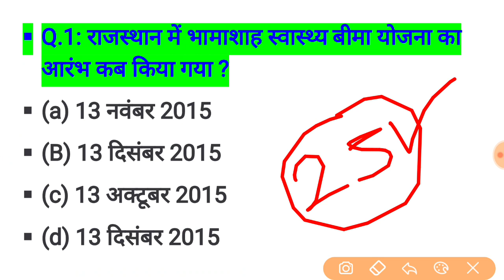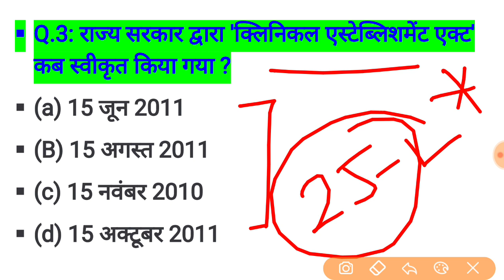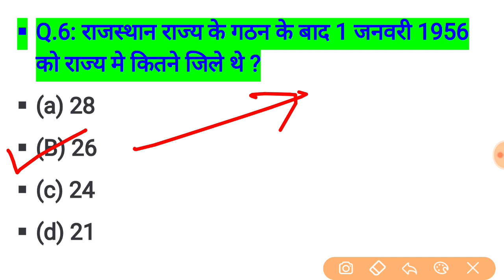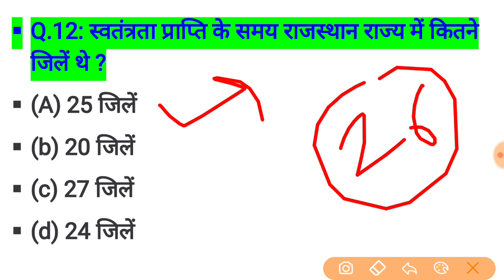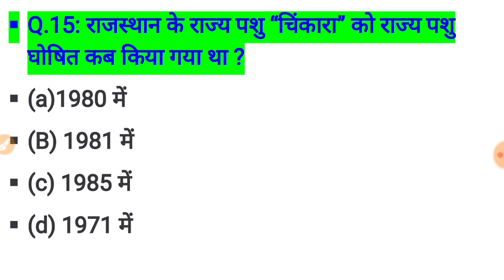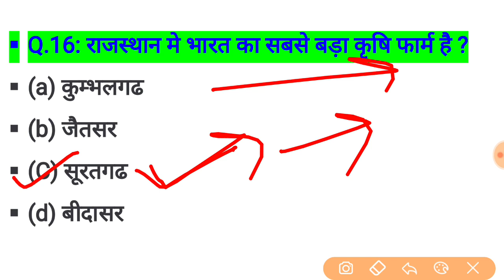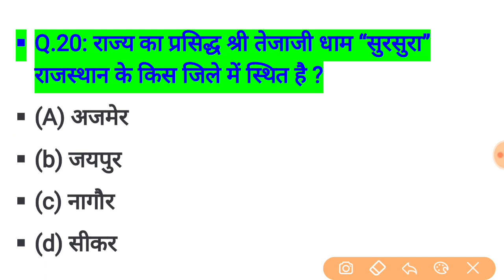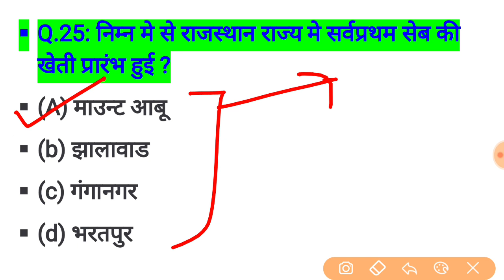rajasthan high court group d exam date // rajasthan high court model paper / important question